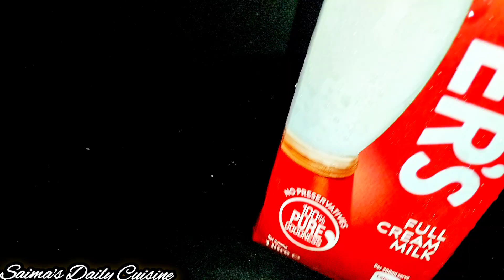Shahi Rabdi Recipe| Radri Recipe|Instant 10 Minutes Rabdi Recipe| Easy Rabdi Recipe|Low Budget Rabdi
Assalam Alaikum let's Make Shahi Rabdi Recipe Recipe With Me For your Beloved Family
Must Try All Recipes of Saima's Daily Cuisine

Quarry Solved

rabdi
shahi rabdi
rabdi recipe
shahi rabdi recipe
shahi rabri kheer
shahi rabri gajrela dessert
shahi rabdi gt zast art dR
spiecal
shahi rabdi recipe
shahi rabri kheer recipe
shahi rabri kheer recipe j l
shahi rabdi
shahi rabdi mix recipe
shahi rabri recipe
shahi rabdi kheer
rabdi kheer recipe
rabri kheer recipe
rabri kheer
rabdi kheer
chawal ki kheer
kheer
kheer banane ka tarika
rabdi recipe
rice kheer
rice kheer recipe
rabdi
how to make rabri kheer
homemade rabdi
how to make kheer
quick rabdi recipe
rabri kheer recipe video
how to make rice kheer
rabri kheer banane ka tarika
rabri recipe
kheer recipe in hindi
rabdi for malpua
how to make rabri at home
rabri kheer recipe in urdu
instant rabdi recipe
kheer rabdi recipe
quick rabdi recipe
rabri
homemade rabdi
rabri recipe in hindi
shahi tukda
instant rabdi recipe
rabdi for malpua,shashi rabdi
lacchedar khurchan wali rabdi
shahi rabdi recipe
shahi tukda recipe
shahi rabdi falooda
shahi rabri
how to make rabdi at home
rabdi falooda
instant rabdi
rabri kheer
shahi tukda with rabdi
shahi tukda ranveer brar
shahi rabri recipe
creamy shahi rabri
rabdi recipe
rabri recipe,quick rabdi recipe
instant rabdi recipe
rabdi recipe hindi
easy rabdi recipe
basundi recipe
rabdi
quick rabri recipe
perfect rabdi recipe
rabdi for malpua
rabdi ki recipe,bread rabdi recipe
homemade rabdi
rabdi recipe in hindi
sweet recipe
easy rabri recipe
rabdi malpua recipe in hindi
halwai style rabdi
instant rabri recipe
rabri banane ki recipe
rabri kheer recipe
kheer recipe
rabri kheer recipe
rabri kheer
rabdi kheer
chawal ki kheer
kheer
rabdi recipe
rice kheer
rice kheer recipe
rabdi
homemade rabdi
quick rabdi recipe
how to make rice khee
rabri recipe
rabdi for malpua
instant rabdi recipe
kheer rabdi